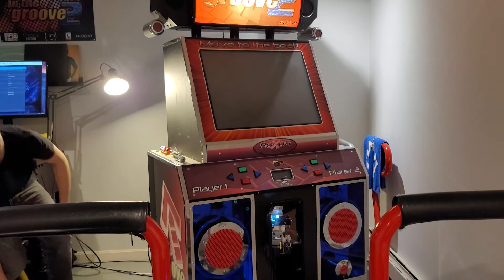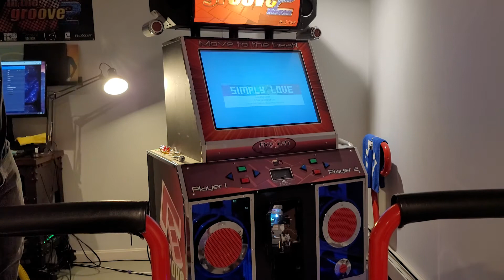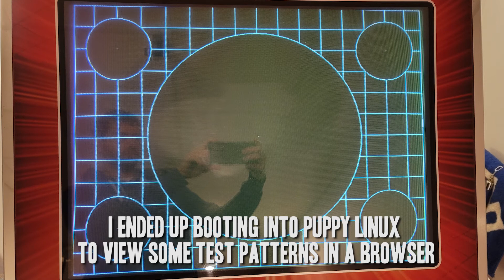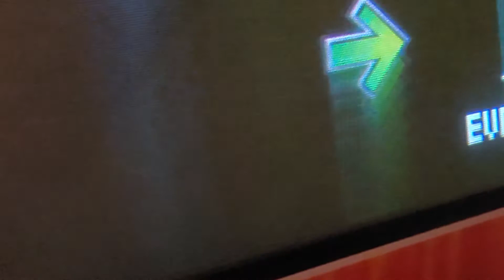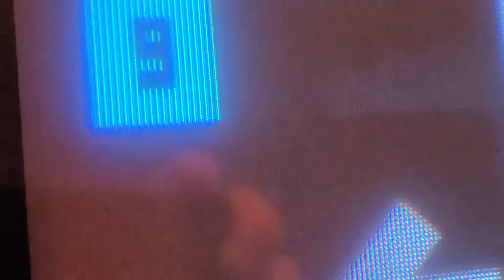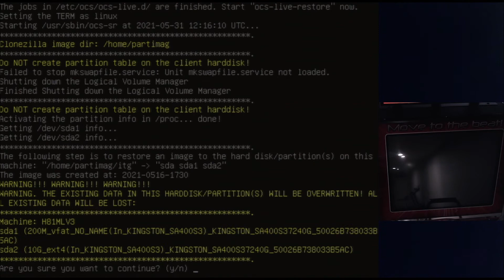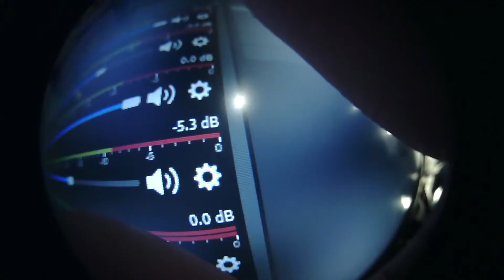Dedicab Maintenance Simulator 2021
In this video, I discharge my CRT so I can swap it with a spare board. Then I upgrade my cab's software so it supports GrooveStats score integration. Along the way, I introduce new problems into my cabinet. Home arcades truly are the gift that keep on giving.